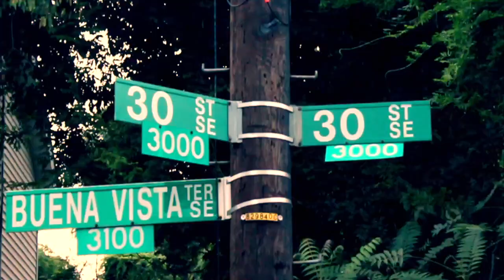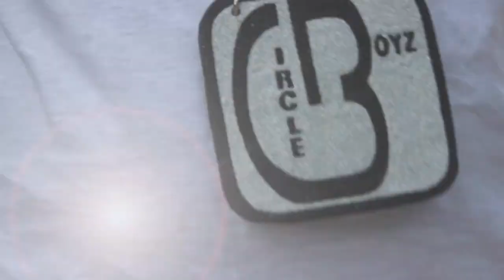A Boog - Gold Member (Official Video) | Shot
Official Video of A Boog's single "Gold Member"
Follow A Boog @b00gie202

Shot/ Edited by @SkinnyEatinn